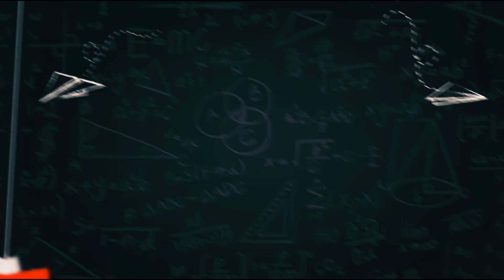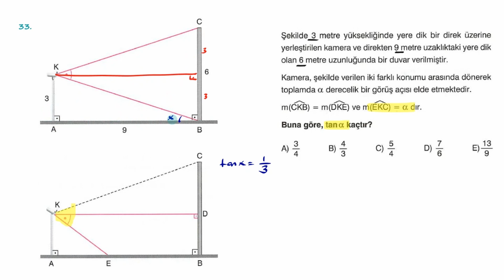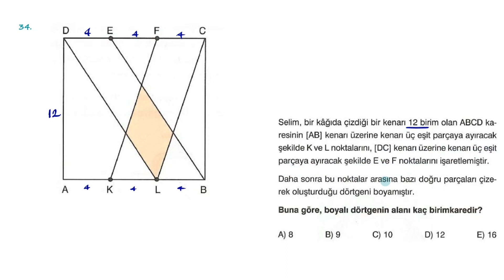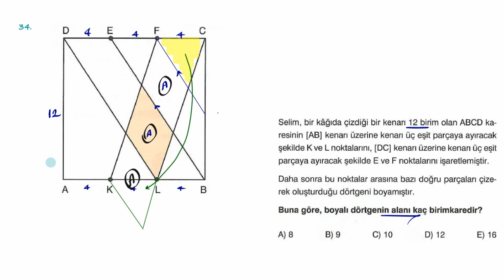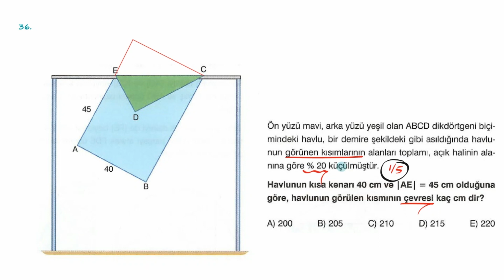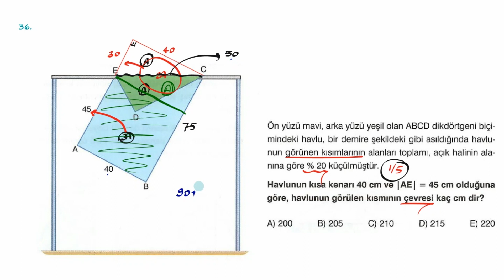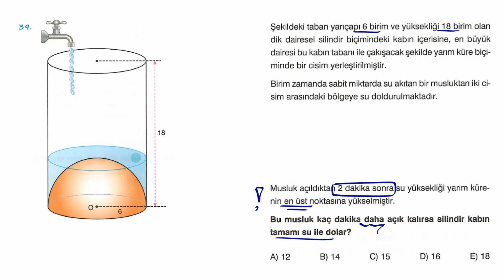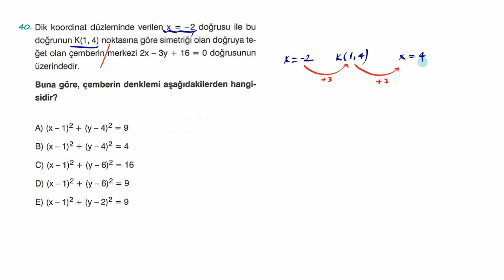2021 YANIT YAYINLARI ll. TÜRKİYE GENELİ AYT-5 GEOMETRİ ÇÖZÜMLERİ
📌 Cevap Anahtarı